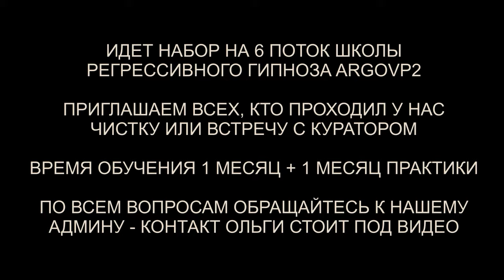Встреча с Куратором с Плеяд и 10 вопросов | Проверка биополя после чистки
✅ По вопросам сеансов - администратор Ольга Встреча с Куратором с Плеяд и 10 вопросов | Проверка биополя после чистки | @ARGOVP2
00:00 Плёнка в ногах
01:28 Иллюзия и анализ информации
03:43 Заправка энергиями
04:38 Куратор Инессы
05:38 Откуда пришла моя Душа
06:55 Как выглядит плеядеянец
07:15 Уровень Высшего Я
07:23 Как выглядит мой стержень
09:36 Какие мои таланты
11:21 Негативная модель поведения
13:38 Пророческие сны
15:25 Связь с животными
16:54 Как лучше визуализировать
17:34 Как связаться со своим Куратором
18:20 Что важного я ещё должна знать
19:33 Подарок для Куратора
20:52 Мы закончили встречу